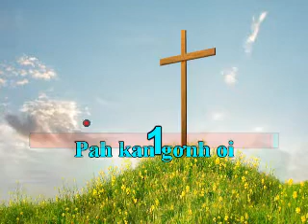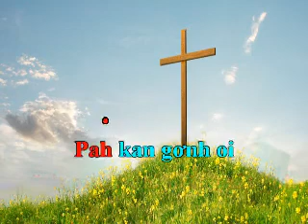PAH KAN GƠNH OI MĂNG DĂCH TÂT | MRÔ 218 | Nhạc: Lowell Mason, 1864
Mro 218 Nhạc: Lowell Mason, 1864 Lời: Dịch lời của Anna L. Coghill, 1860
Pah kan gơnh oi
 măng dăch tât
pah kan ntơm nar dôl luh,
pah kan nôk dak ngom e soh
 dôl kao si dang ueh,
 srôih pah kan
tât nar nkang bôk,
gơih nđơr dôl trôk hôm duh.
 măng dăch tât,
 lẽ nau kan rĩng jêh.
măng dăch tât
 pah kan dôl nar hôm prêh.
 Pah kan lẽ nuih n’hâm ba bơ,
 mông rlu dăch tât jêh.
 Nar khay năm lôch
 ngăch dũt n’hâm
 ăn he bư âk kan ueh.
măng dăch tât
 măng dăch tât
 pah kan dôl trôk ê măng,
 pah kan dôl nar ê hõ nhâp
nar hõ lẽ nhâp jêh.
Pah kan dôl măng
 ntơm dăch tât
 ngăch pral hom măng tât yơh,